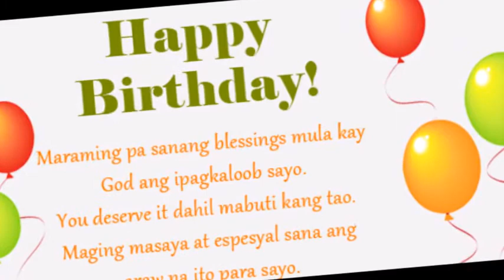happy birthday my friend Baby